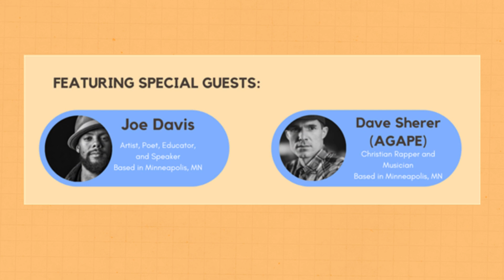2023 All GA Lutheran Youth Gathering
This gathering is for all youth (6th-12th grade) of the Southeastern Synod,
especially those from Georgia

Theme: "What is AGAPE?" (What is Love?)

Location: CAMP GRACE, Roberta, GA

Featuring Special Guests:  Joe Davis (Artist, Poet, Educator, and Speaker) and David Scherer, aka AGAPE (Christian Rapper and Musician)

Cost is $120 / participant.